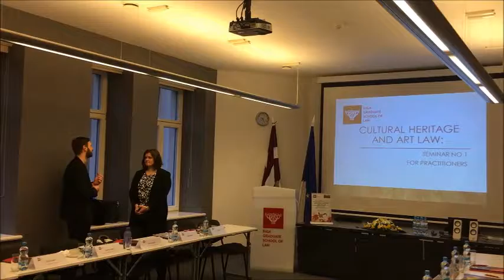Training "Cultural Heritage and Art Law: 1st seminar for practitioners"